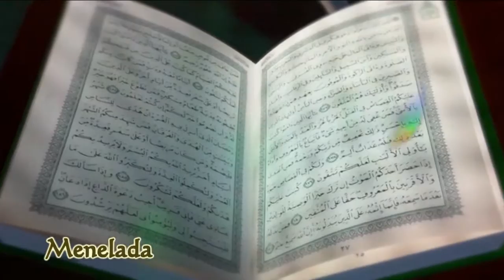Kajian Tafsir Al Quran Surah Al Maidah ayat 51 Bersama Alm.Habib Najib bin Thoha Assegaf